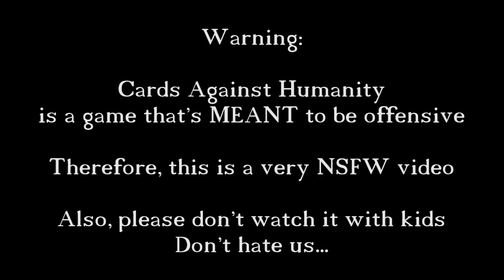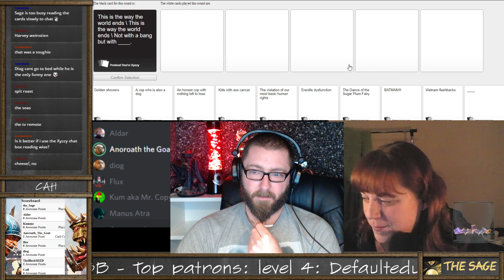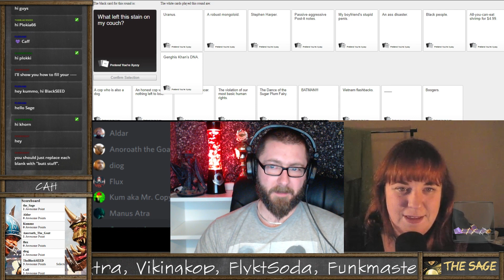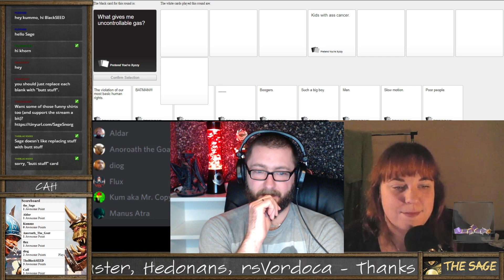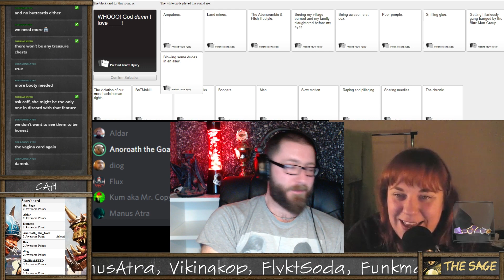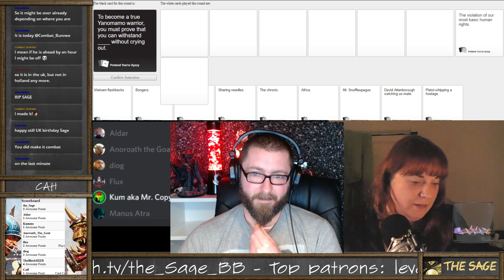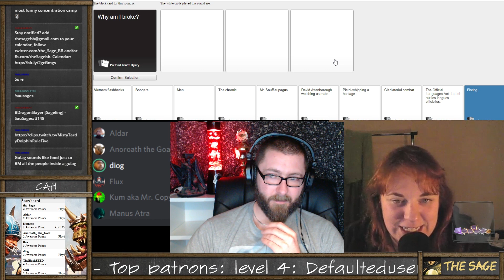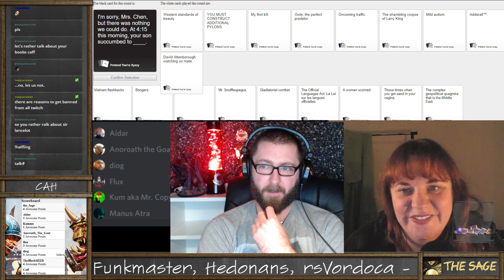NSFW - the Sage after dark - Cards Against Humanity with Caff + viewers - ep 7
If you would like to support the Sage, consider becoming a Patron

(Sage gets a commission)

If you'd like to receive updates from the Sage about the game, bloodbowl news, stream schedule, etc., you can find him on

Obviously, the intro video is material from Cyanide / Focus Home Interactive, and was used here with permission.